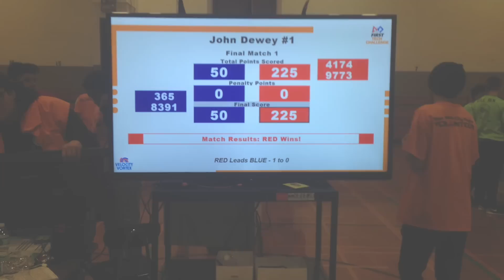FTC Velocity Vortex WORLD RECORD! as of 12/10/16 225 points - Teams 9773 and 4174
Team 9773 Robocracy and team 4174 Atomic Theory
What a great alliance we made!

This match was the first final match of the John Dewy qualifier in Brooklyn, NY on 12/10/16

Red Alliance:  Teams 4174 and 9773
Blue Alliance: Teams 365 and 8591

Final Score:
Blue: 50
Red: 225